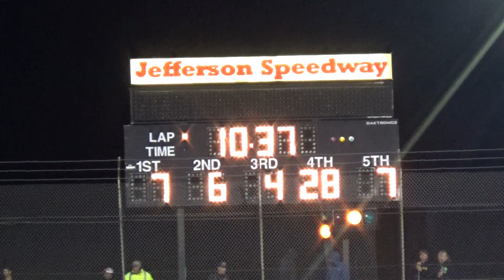Jefferson WSC '21 - Sportsman Feature #2 From September 18, 2021